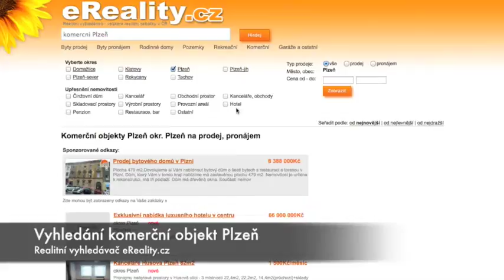Komerční objekty na prodej v Plzni okres Plzen - eReality.cz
komercni prostor na prodej v plzni okres plzeň koupi komercniho prostoru, pronajem obchodni prostor pronajem u plzně, komercni objekt